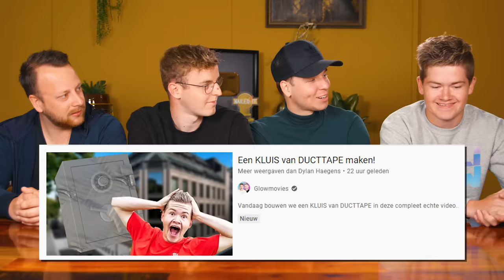BOOMHUT BOUWEN! - Nailed it [Aflevering 6/Seizoen 2]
In deze video gaan we met Team Dylan Haegens en de mannen van Glowmovies een boomhut maken! Welk team zal er winnen?

✧VRIENDEN WORDEN?

Met dank aan:
Jan en Riet Sanders

Cast: Dylan Haegens, Rick Vermeulen, Jesper van Glowmovies, Rik van Glowmovies
Script: Dylan Haegens, Marit Brugman
Camera: Rens Lucassen
Productie: Maud van Erp, Sam van Wijlick
Geluid: Tim Schoeber
Montage: Yarnick van der Linden
Design: Rick Vermeulen